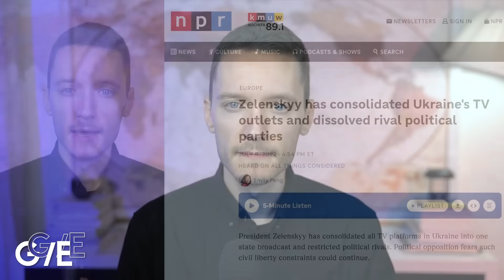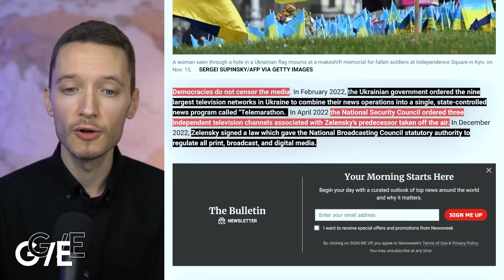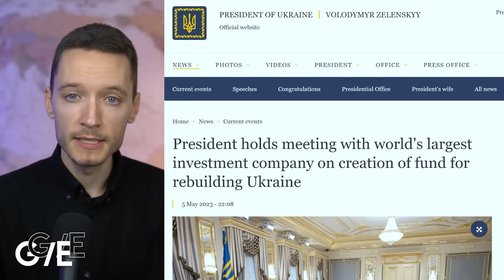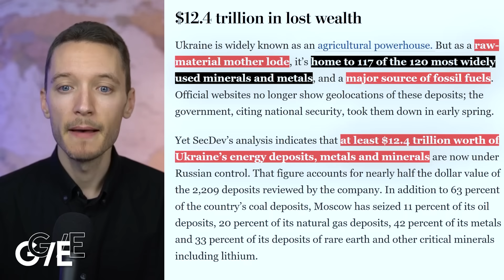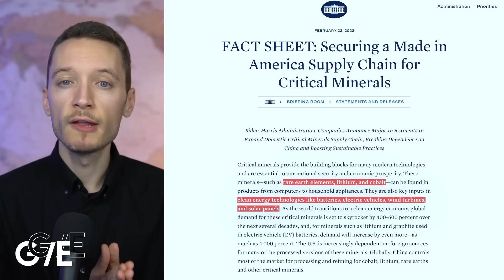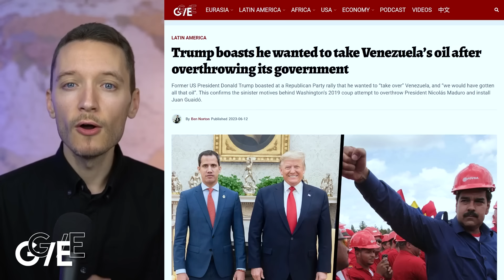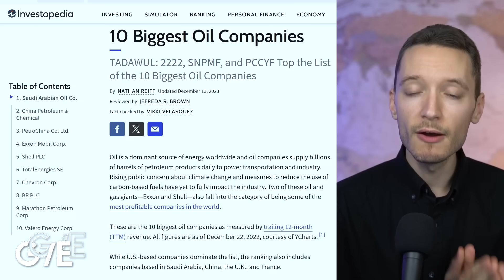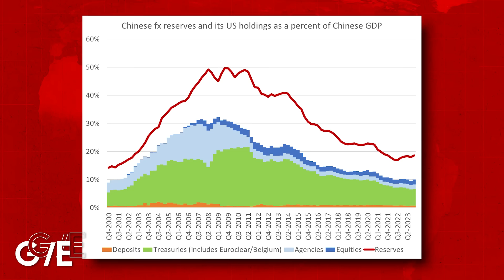US senator says Ukraine is 'gold mine' with $12 trillion of minerals West 'can't afford to lose'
Ukraine is a "gold mine" with $12 trillion worth of critical minerals, US Senator Lindsey Graham insisted in a TV interview. Ben Norton discusses how Western companies want these resources, and how Washington hopes to block China's access to them to hurt its technology industries.

Zelensky is literally selling Ukraine to US corporations on Wall Street

Topics
0:00 Intro
1:35 Clip: US Senator Lindsey Graham wants Ukraine's minerals
2:24 Ukraine war has nothing to do with democracy
5:44 US also wants to 'weaken' Russia in Ukraine
6:21 Wall Street buys up Ukraine
8:08 Military-industrial complex profits
10:07 Washington Post on Ukraine's 'battle for minerals'
11:55 Russia
12:48 US seeks to block China's access to minerals
15:44 Multiple reasons for Ukraine war
17:10 Trump wanted to take Venezuela's oil
19:16 Exxon CEO ran US State Department
20:29 US plan to seize Russia's $300B in FX reserves
21:20 Clip: Lindsey Graham calls to seize Russia's reserves
21:43 Debate over Russia's central bank reserves
23:07 De-dollarization
24:38 Outro